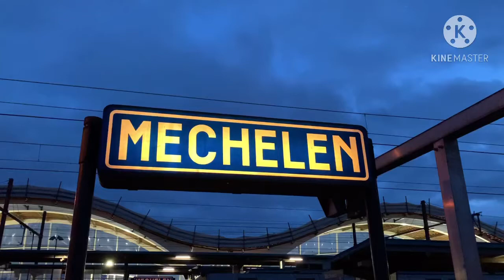Trains in Mechelen